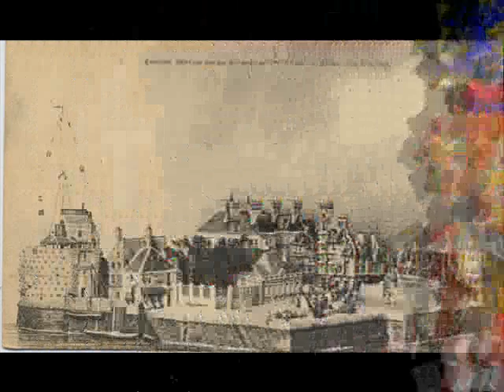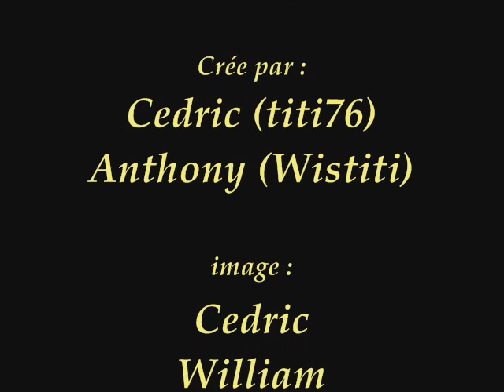Evolution du Havre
Voici un diaporama de l'evolution de la ville du Havre. La music va très bien avec l'ambiance et les images sont super belles. Cette vidéo et émouvante pour ce qui connaissent bien le Havre.